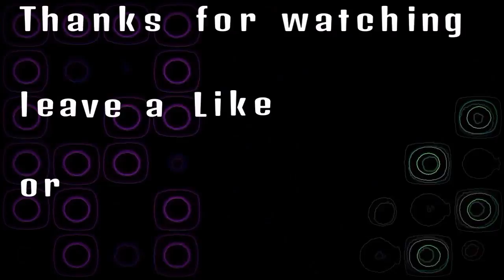Gta 5 Time Trial "Down Chiliad" -00:50.742 #22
Gamers Tuning